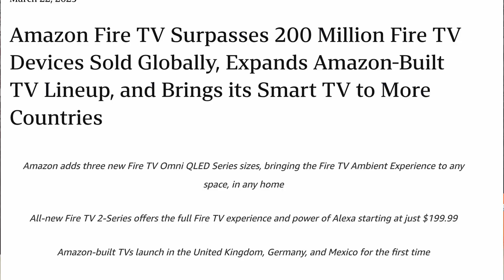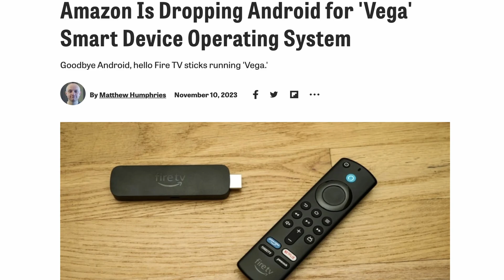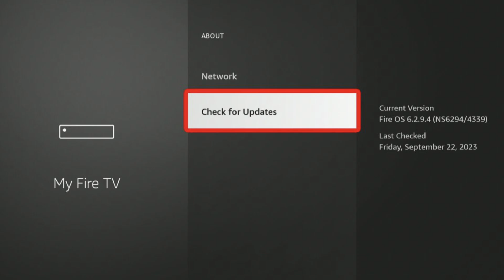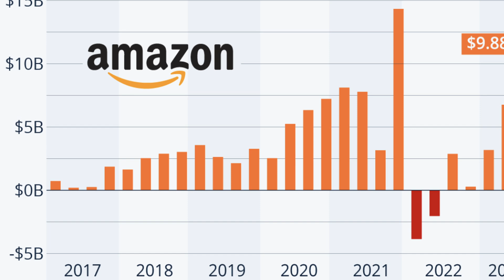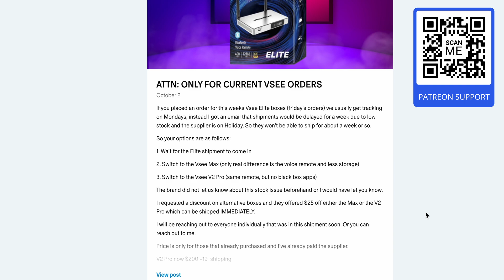Amazon Fire Devices Abandon Android and Goes to Linux Based System